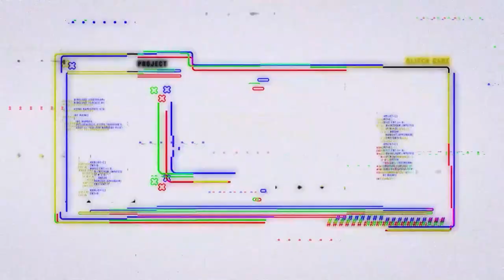GETTING CHOKESLAMMED FOR MONEY by TheRussianBadger | REACTION!!